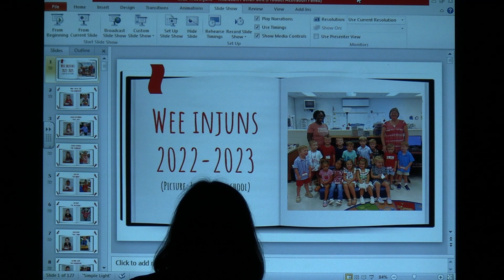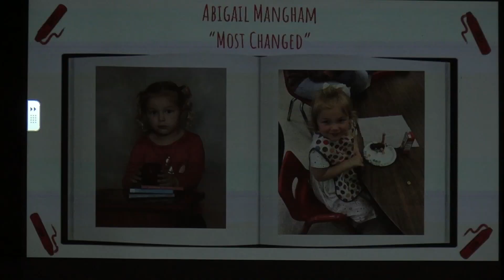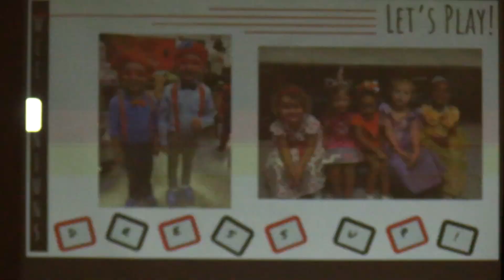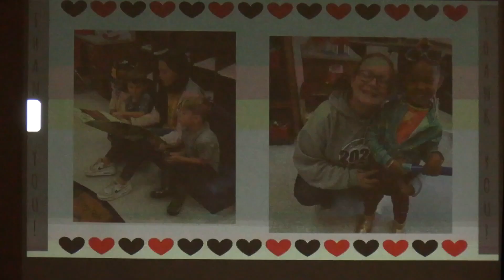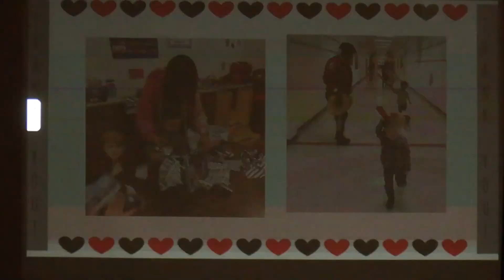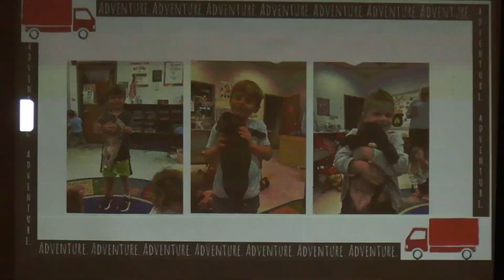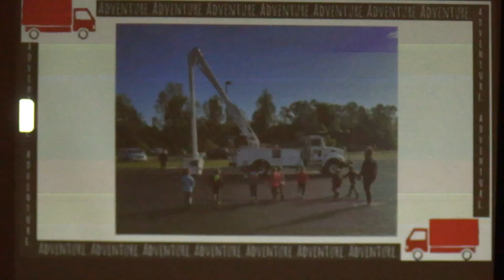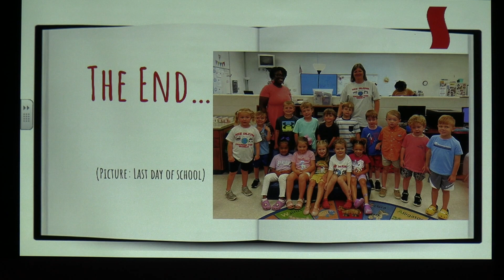2023 Wee Injun Graduation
Filmed by senior film student, Joshua Jones.